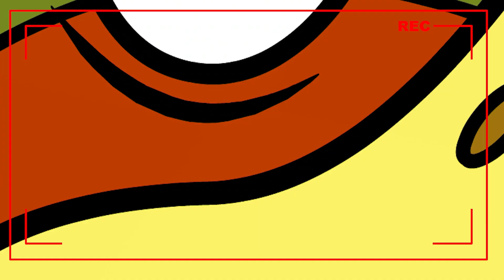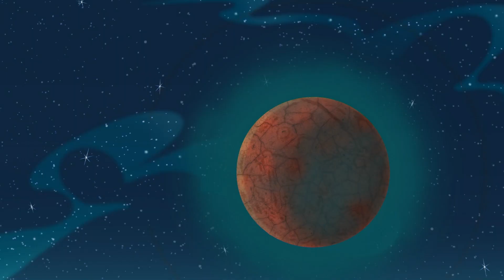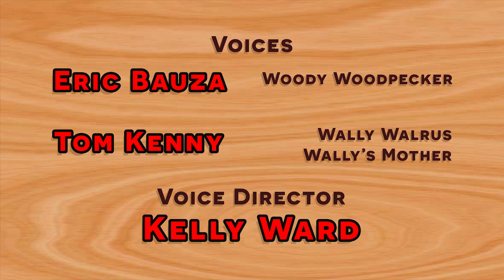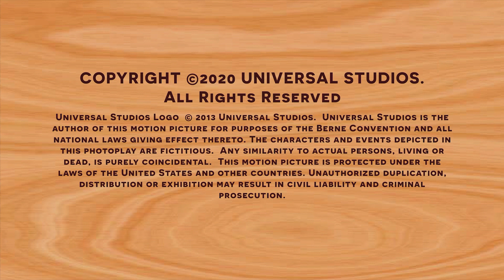The Haunted House 👻 | Woody Woodpecker | Compilation | Mega Moments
Woody has to keep his promise and stay one whole night in the haunted house!